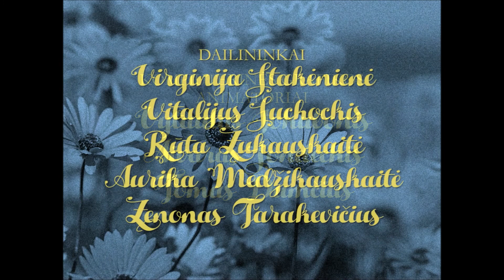Slėpynės 1997 LT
Henrikas Vaigauskas